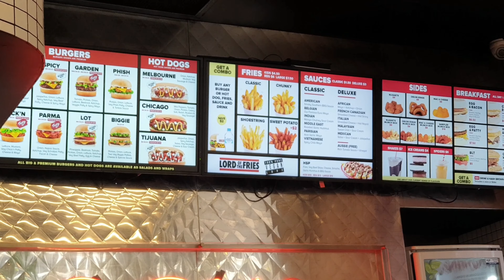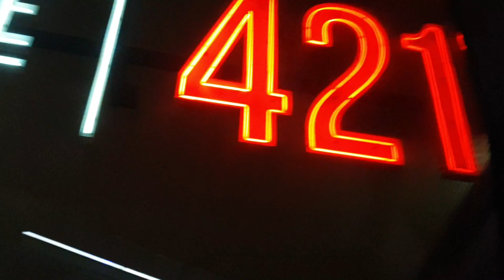GOING TO LORD OF THE FRIES | Last Day in Surfers Paradise